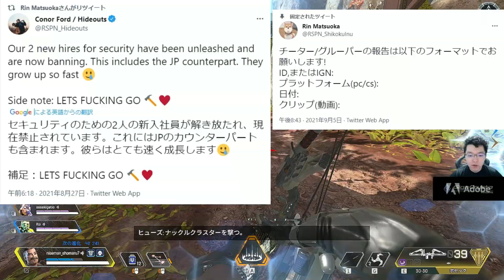【APEX】今から5か月くらいはチーター状況変わんないかもしれない理由。【shomaru7/エーペックスレジェンズ/配信切り抜き】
【REJECT 公式SNSまとめ】

【REJECT スポンサー】

株式会社アイ・オー・データ機器「GigaCrysta」様

富士通コネクテッドテクノロジーズ株式会社「arrows」様

快適すぎて動けなくなる魔法のソファ「Yogibo」様